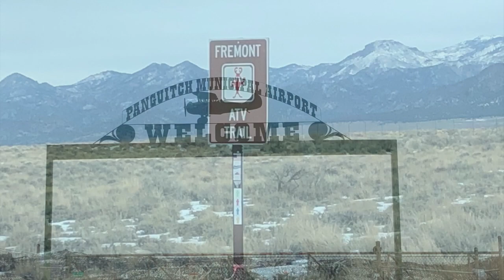Motta Ranch Panguitch Utah Feb 2021 HD 720p